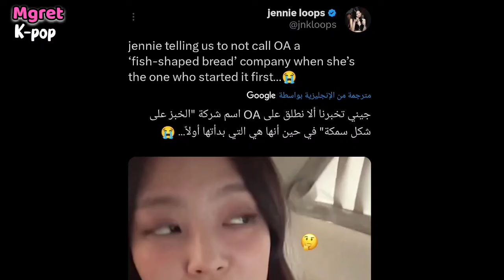عودة بلاكبينك في منتصف 2024 و جيني تحزر البلينك و تسرب ألبومها الفردي + جيسو X آنيا